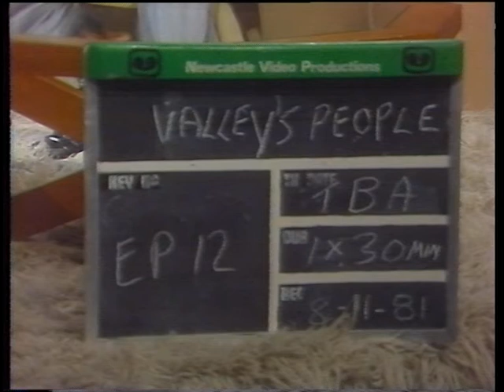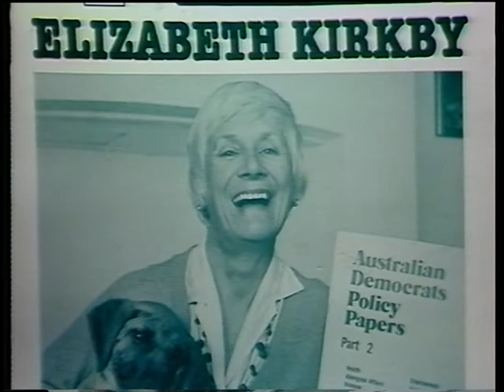NBN Television, The Valleys People, 12 1981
1:36 - 14:32 Elizabeth Kirkby
15:07 - 27:01 Canon Milton Williams

This was episode 12 of ‘The Valley’s People’; a talk show set up in the style of an interview hosted by Ron Hurst. This particular episode was filmed on November 8th, 1981 and featured actress and parliamentarian Elizabeth Kirkby as well as canon Milton Williams. The purpose of the talk show is to gain insight into the lives of notable figures living in the Hunter Valley region.
Ron Hurst begins the show with a short introduction and the first guest, Elizabeth Kirkby is brought in to sit across from him.  Ron asks her about her involvement in TV panel shows and ‘Liz’, as she is referred to by Ron, discusses her time as a TV actress and the impact it had on her. She also gives insight into some technical issues that occurred during filming one of her scenes for a television program. Ron asks her about her theatre acting career in England where she notes that she performed in a play called ‘Flarepath’ with Wilfred Hyde-White, and after moving to Australia she once again performed in a play with Wilfred Hyde-White. Ron then asks Liz about why she spent ten years in Malaysia. She says that her husband moved there to join the Malayan medical service, so she left her acting career in England and followed him, finding a job at a radio station. Ron questions her about her time working at the ABC in Australia, and she tells him about documentaries she worked on and a series called ‘Fact and Opinion’ which she was an interviewer for.
The topic then shifts to her residence in the Hunter Valley, where Elizabeth notes that she was able to find a property in Martinsville thanks to a friend, Sheila Kennelly who co-starred with Liz on the Australian TV show ‘Number 96’. After explaining that she was vice president of the Actor’s Equity Union for five years, Ron asks Elizabeth about her job as a parliamentarian. She was pre-selected to represent the Hunter seat for the Democrats, and her campaign slogan was “96 reasons you should vote for Elizabeth Kirkby” in reference to her role on ‘Number 96’. The interview segues into her travels around the world as an Australian delegate of the “International Association of Women in Radio and Television” and organisation in which she was elected to the council in 1970, later becoming president in 1976. She discusses the uncertainties of holding their first conference in Jamaica due to an uncertain political climate. Ron congratulates her on her appointment to the NSW Parliament and moves on to the next interview.
Canon Milton Williams is the next guest, and Ron informs the audience that the priest has lived in Terrigal, Bulahdelah, Wollombi, Raymond Terrace, East Maitland and Singleton. Milton states that he was born in Wollombi on the 29th of August, 1907 and has been a part of the ministry for fifty years. As the interview continues he talks about his presidency of Singleton Rotary Club and how he upholds his religious principles. Ron asks about Milton’s nickname “Ban the pan Williams”, and he elaborates on how he started a campaign to have all the people of Singleton connected to the sewer, as not everyone was at the time. He also tells anecdotes about his 17 years as the chaplan of Maitland Jail including a story about how he was robbed by a man he helped to rehabilitate through a prisoner’s aid program he developed. He also gives some insight into the effects of the Great Depression on the town of Bulahdelah and the development of O’Sullivan’s Gap from Bulahdelah to Nabiac. Ron asks more questions about Milton’s personal life and his health before the interview comes to a close. Ron closes the interview show and says goodbye. Music plays and the credits roll.